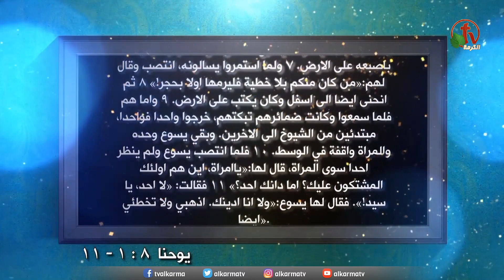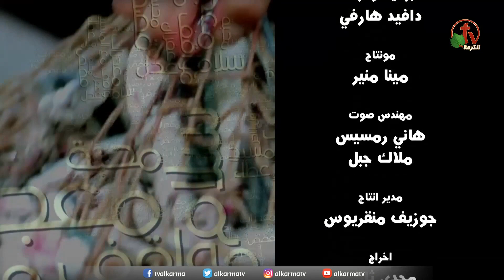الرب يسوع مع المرأة التي أمسكت في ذات الفعل (جزء 5) (91) - مواقف مع المسيح - Alkarma TV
برنامج مسجل  "مواقف مع المسيح" من أنتاج قناة الكرمة
تقديم: الأخت أمل سليمان
إعداد: الأخ يوسف ناثان

The Lord Jesus with the The adulterous woman (Part 5) (91)  - "Situations with Christ" program - Alkarma TV
Alkarma TV channel production
Presentation: Sister Amal Suleiman
Preparation: Brother Yousef Nathan